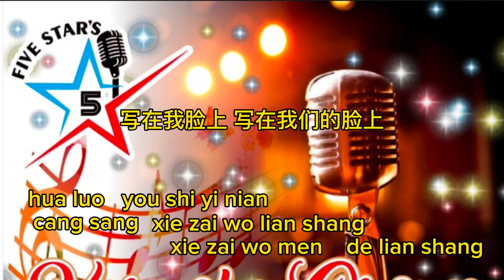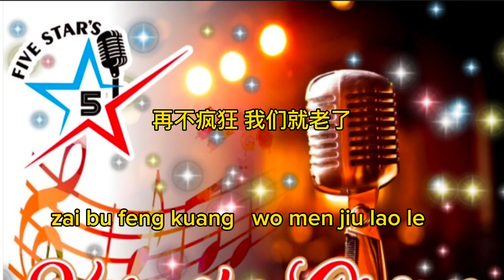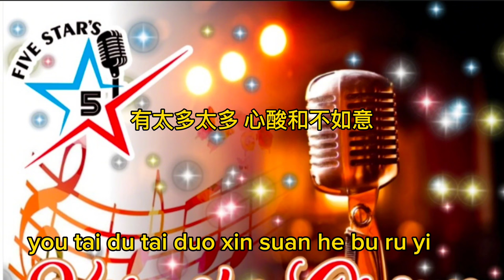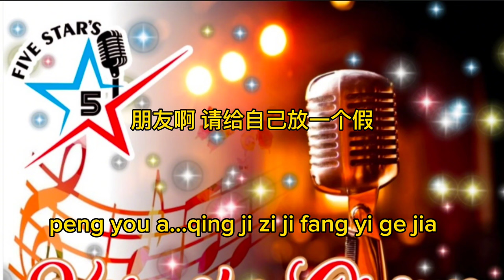ZAI BU FENG KUANG JIU LAO LE vocal